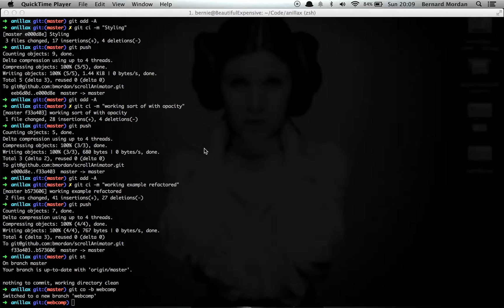scrollimation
Oh yes. Stop motion animation for the parallax generation